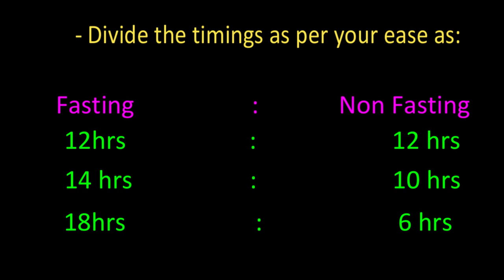Intermittent Fasting for Quick Weight & Fat Loss ll Lose 2-3Kgs in 7days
In this video, I have discussed following topics:
1- What is intermittent Fasting
2-Options of Intermittent Fasting
3-Fasting & Non Fasting Windows
4- What to Eat and Not to eat during Fasting & Non-Fasting
5- Benefits of Intermittent Fasting
6-Side Effects of Intermittent Fasting
7- Who can't do Intermittent Fasting